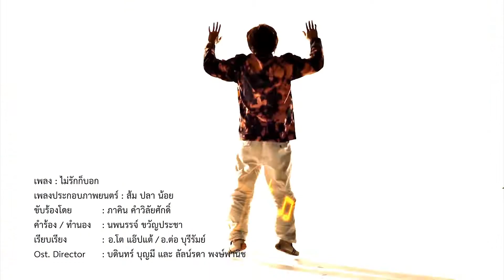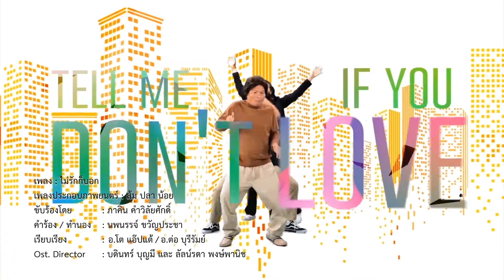MV เพลง "ไม่รักก็บอก" ประกอบภาพยนตร์เรื่อง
ฟังเพลงสนุก ๆ กันก่อนไปดูภาพยนตร์อารมณ์ดี กับ MV เพลง "ไม่รักก็บอก" ประกอบภาพยนตร์เรื่อง ส้มปลาน้อย และเตรียมไปฮาพร้อมกันได้ 30 ธ.ค. นี้ ที่ SFcinema 🍿❤️

📲สมัคร SF+ ฟรี สิทธิพิเศษเพียบ
ผ่านแอป SF Cinema

| คลิปและข้อมูลจาก M39